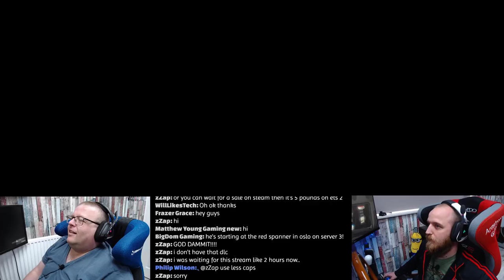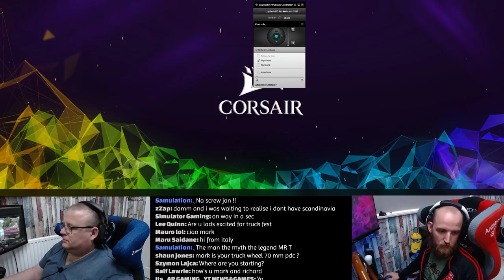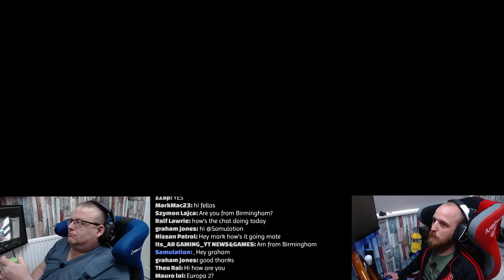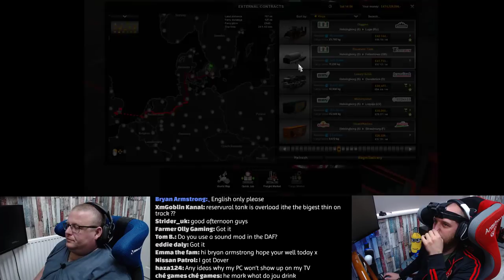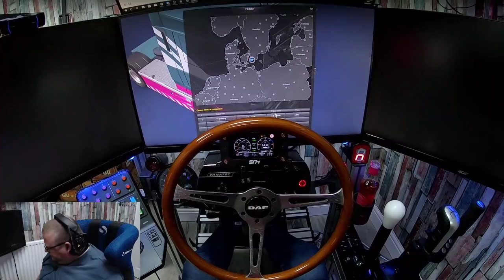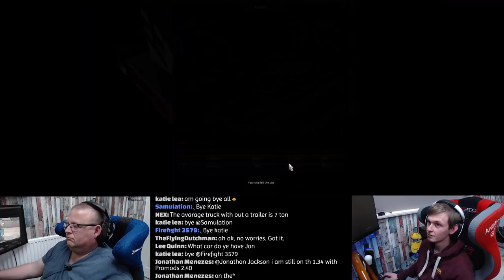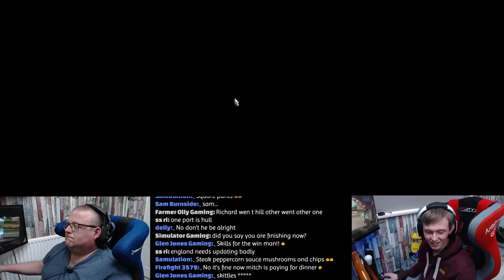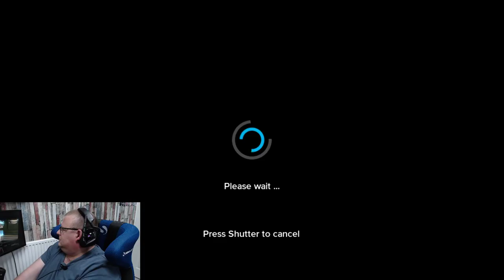Euro Truck Simulator 2 (Armstrong haulage) DAY 176/convoy/with Richard T